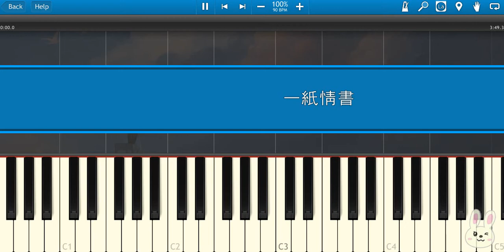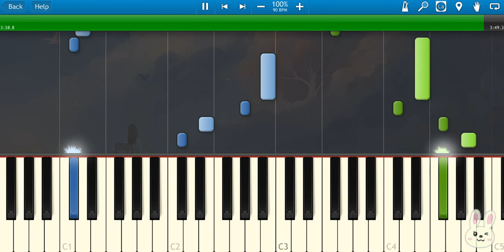🎹 毛不易 岳云鹏 - 一纸情书 钢琴教学 ❤️♫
毛不易 岳云鹏 - 一纸情书 是一首温暖感人的歌曲，旋律悠扬，歌词深情，表达了爱情中的思念与真挚的情感。这首歌通过两位歌手的深情演绎，带给人们无限的感动与共鸣。